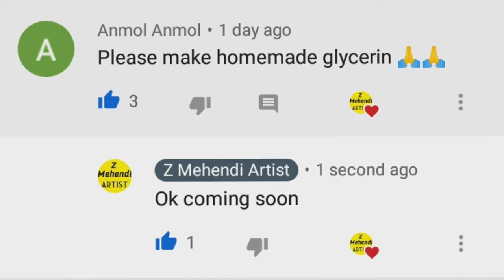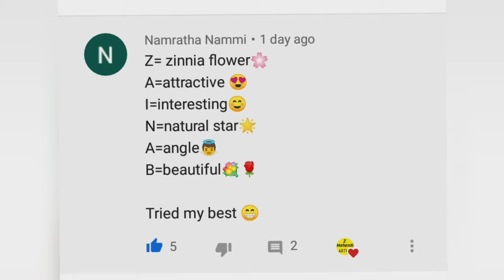HOW TO MAKE GLYCERIN AT HOME